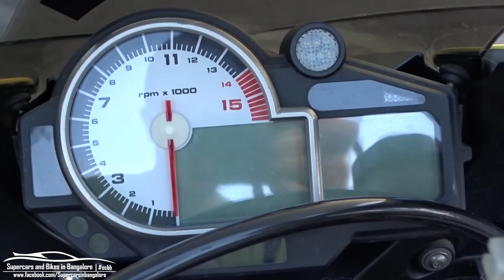Cop VS Superbikes in India (Bangalore) | #85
Cops vs Bikers in Bangalore, India: Cop/Police who likes superbikes came to check out the Superbikes. There were 4 Superbikes MV Augusta F3 RC,Kawasaki Ninja ZX10R, BMW S1000RR and Ducati 959 Panigale.

Also in the video is a quick walkaround of the Bikes.